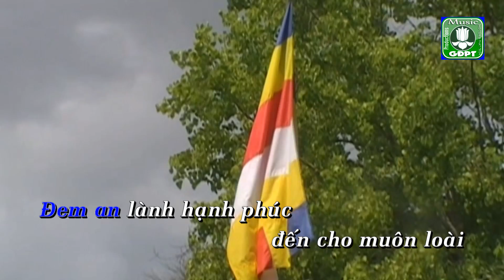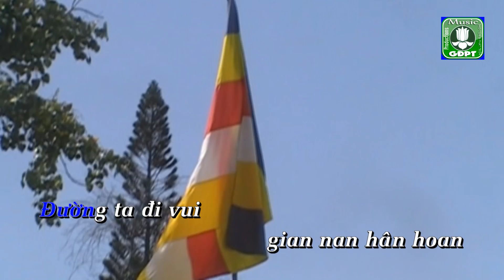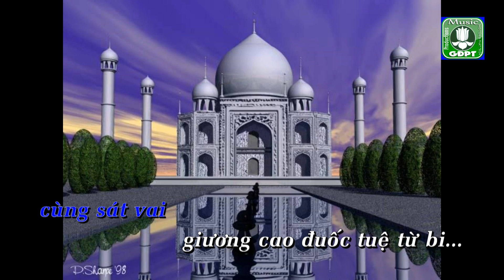Đạo kỳ Phật giáo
Nhạc phẩm: ĐẠO KỲ PHẬT GIÁO – Nhạc & lời: Chúc Linh.